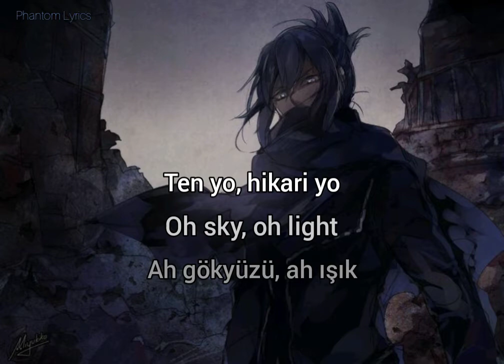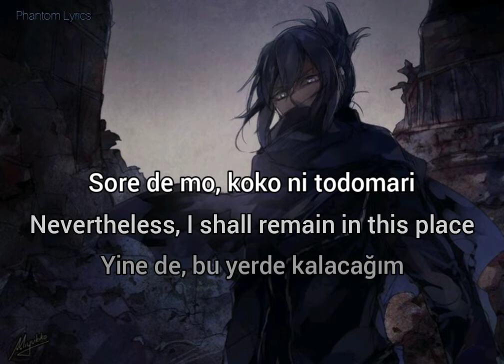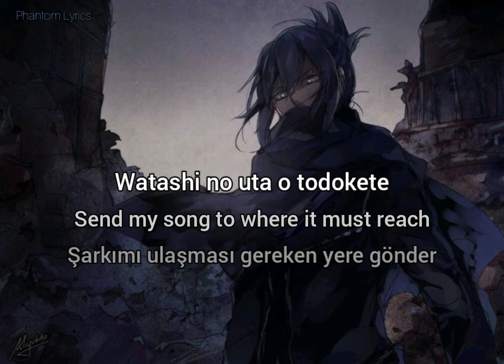[Lyrics/Çeviri] No.6 |Nezumi|Kaze no Rekuiemu| [Türkçe/English/Romaji]